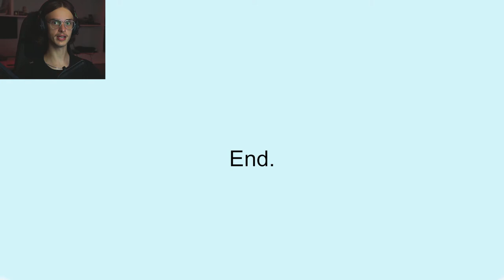THIS is Definition of Tension - Wrong Floor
Hello. Welcome. I am back to uploading, I had university deadlines to get to which is why I missed uploading. expect consistent uploads once again :)

Today we played Wrong floor, its a good short horror game, that's about it, not much of a story .-.

If you enjoyed please like and sub, I would really appreciated :)